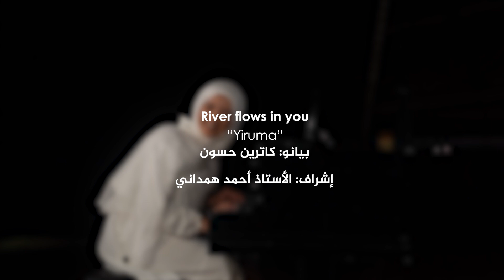River Flows in you “Yiruma”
بيانو: كاترين حسون
إشراف: الأستاذ الدكتور أحمد همداني